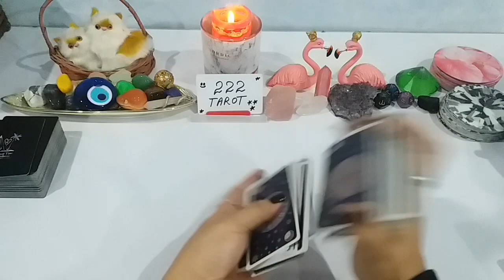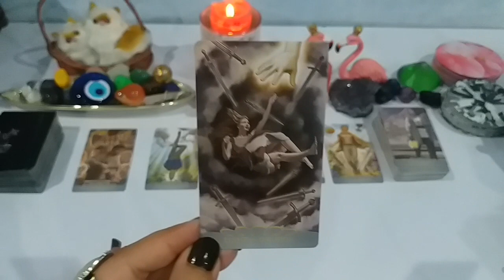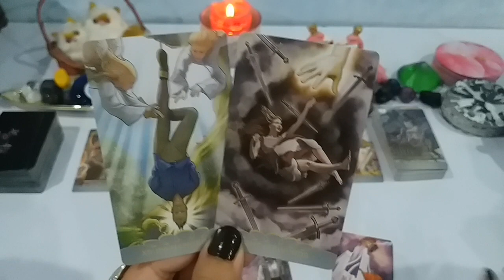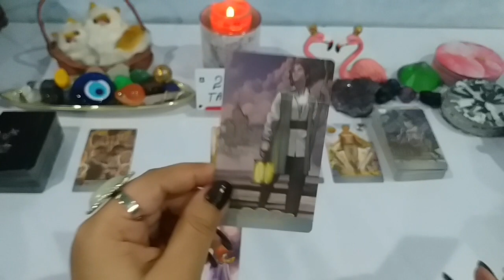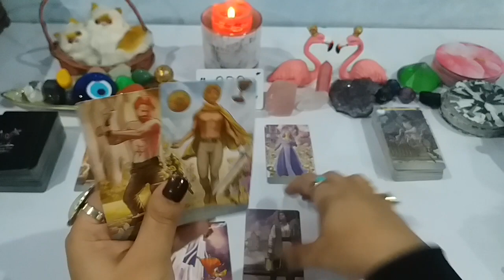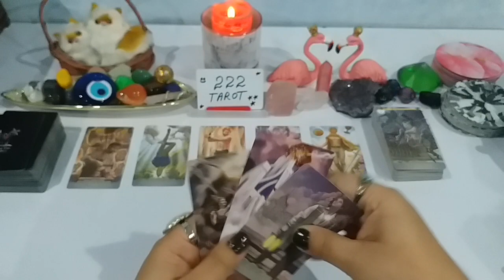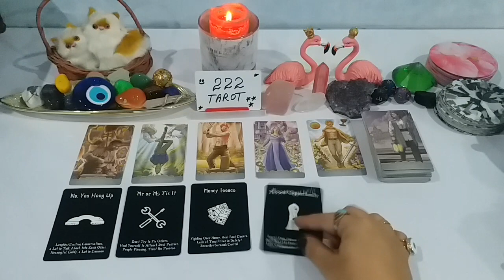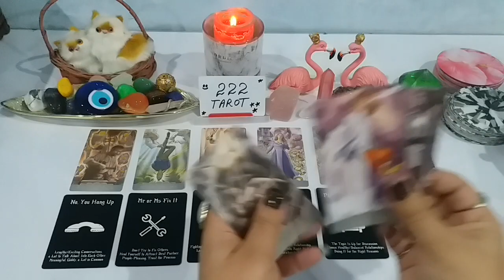LEO ♌ THIS WILL SHOCK U LEO 🦁 YOU DON'T SEE THIS MOMENT COMING 🤔 JAN 15-31 2022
💸 1 YEAR FORECAST 20 MINT VIDEO = [ 150 USD]
💸 5 YEAR FORECAST 25 MINT VIDEO = [ 250 USD]
💸 30 minutes reading with All detail = [
350 USD]

TM 🕊️